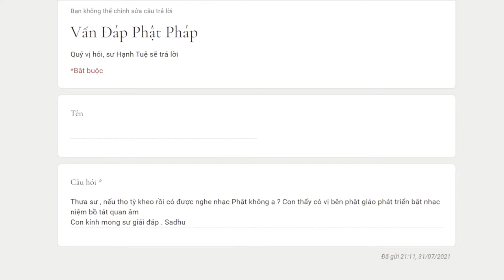834. Thọ tỳ kheo có được nghe nhạc không?